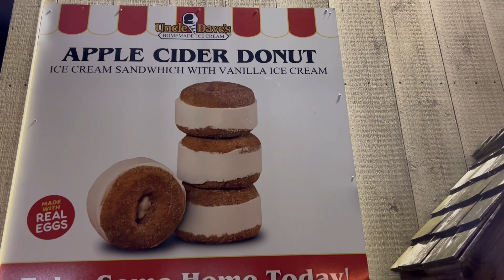Shady Brook Farm Yardley Pennsylvania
Shady Brook Farm, located in Yardley, Pennsylvania is the perfect spot to explore if you are looking for a wonderful day trip spot that the whole family can enjoy. They have so many neat festivals throughout the year. There is a farmer's market, garden center, holiday light shows, patio concerts, and so much more. Depending on the season, you can even schedule a time to pick your own seasonal flowers or fruit which is really cool! I highly recommend a visit here, and make sure that you check out their famous apple cider ice cream sandwich donut!

For more in depth travel information regarding this spectacular spot, make sure that you check out the blog!